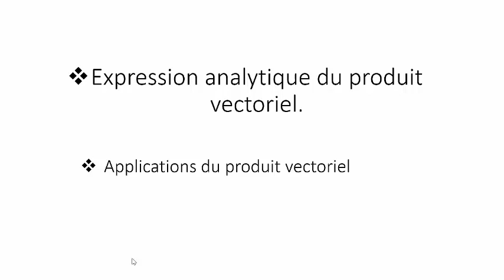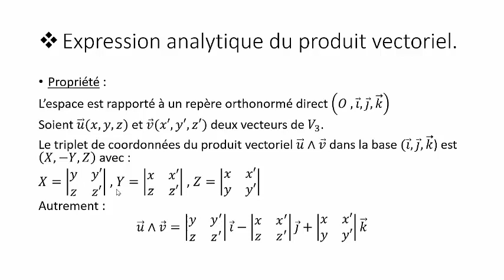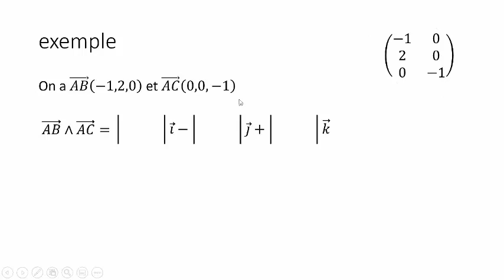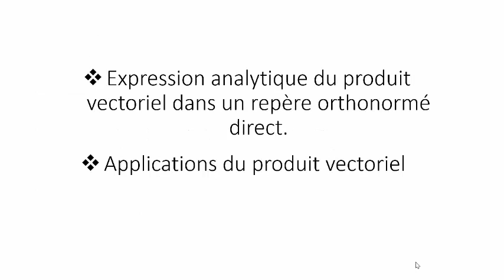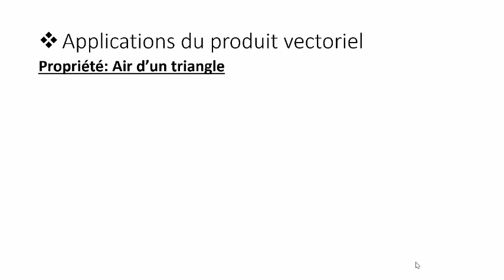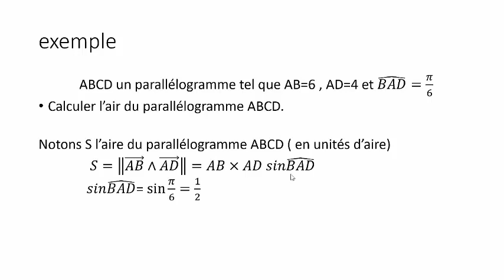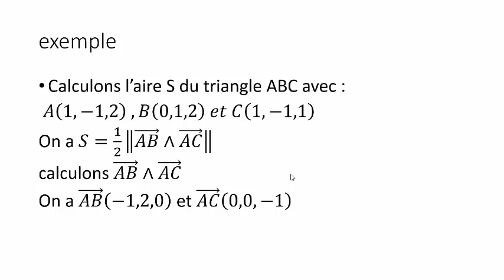Produit vectoriel partie 2 ( 2 eme Bac sciences)